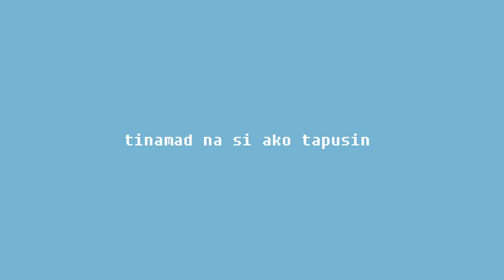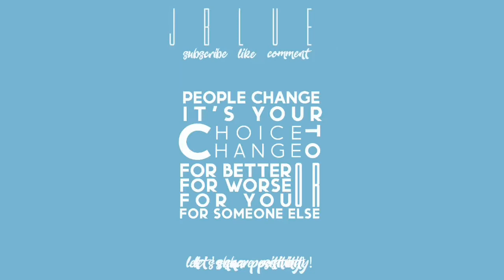PINOY REACTS TO TREASURE'A BOY MV + PREPARING FOR DEBUT (failed¿)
FINALLY!!! THE MOST AWAITED EVENT FOR TREASURE AND TEUMES HAS COME!!!